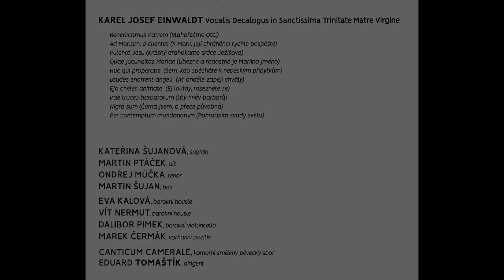Canticum Camerale - koncert Zlín 7.10. 2018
Karel Josef Einwaldt - Vocalis Decalogus in Sanctissima Trinitate Matre Virgine (řídí Eduard Tomaštík)
Koncert v rámci festivalu Harmonia Moraviae